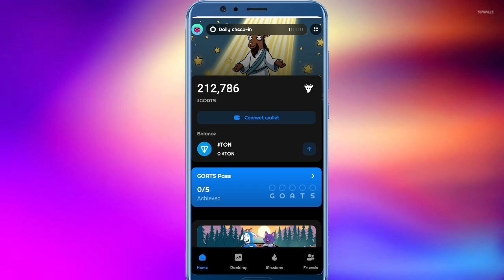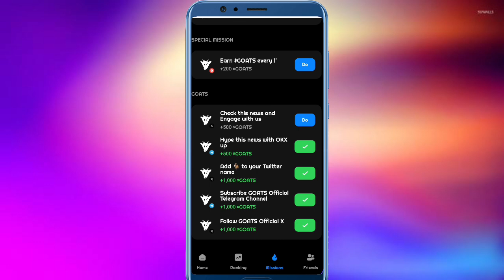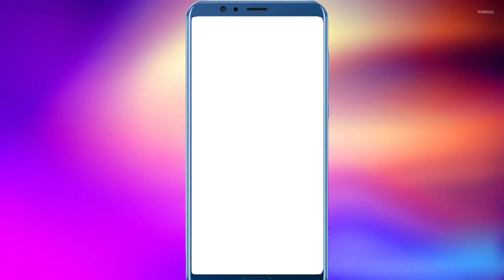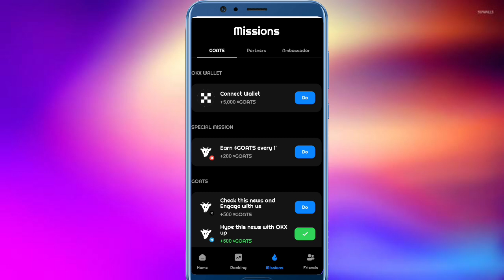GOAT TELEGRAM NEW BOT LAUNCH🤑 ∆ GOAT BOT AIRDROP LISTING ✅ ∆ GOAT BOT REGISTERED WITH OKX EXCHANGE